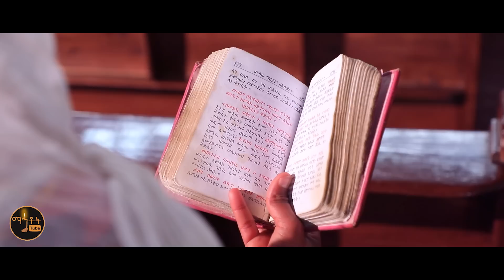አዲስ ዝማሬ "ለንግስትነትሽ" ዘማሪት የማርሸት ሞገስ